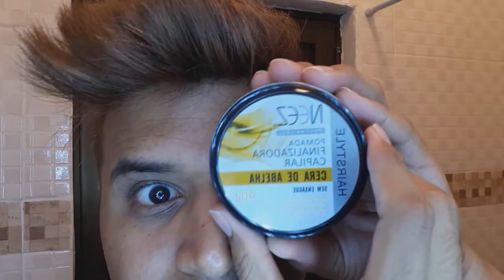USEI MAXTON 7.1 LOURO CINZA MÉDIO